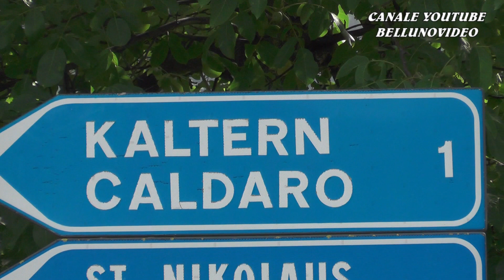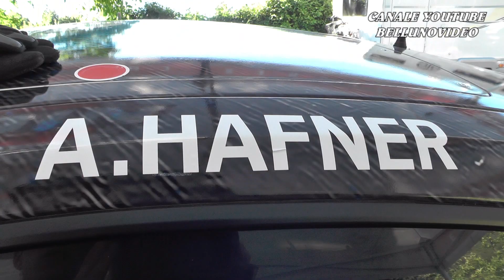SLALOM CALDARO - APPIANO - MENDOLA 2022 | ARMIN HAFNER | PORSCHE GT3 CUP